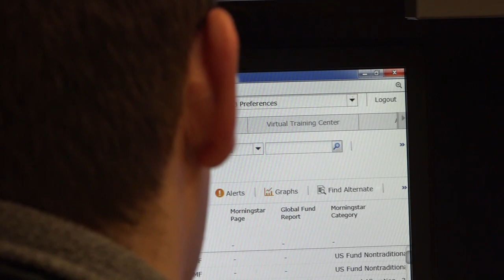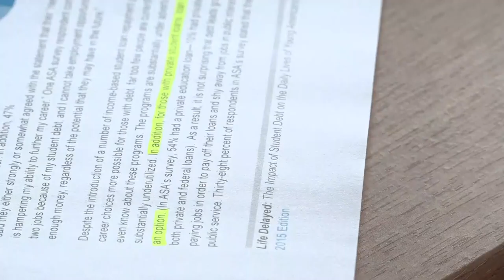Managing student loan debt in Maine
Student loan debt has reached an all-time high at $1.53 trillion nationwide.